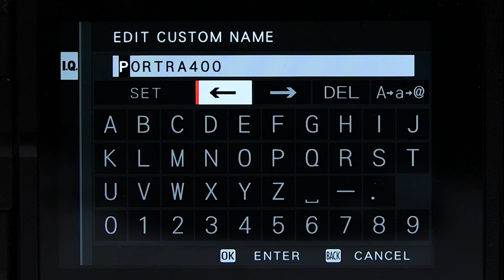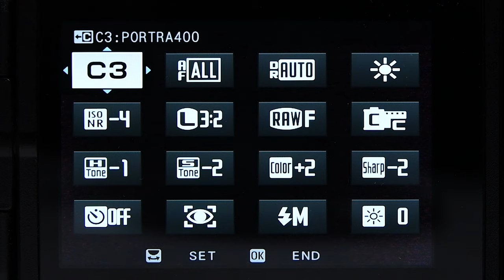Kodak Portra 400 Fujifilm Film Simulation Recipe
Gear I use, US links:
- TTArtisan 50mm F1.2
- Viltrox 23mm f1.4
- 7Artisans 35mm F0.95
- The best value for money camera in 2021
- Nikon D850
- Tamron 24-70 f2.8
- Tamron 70-200 f2.8 G2
- Tamron 15-30 f2.8
- Nikon 50mm f1.8 G
- Dell 9570 laptop
- Haida M15 Filter Holder System
- Haida 150mm ND1000 Neutral Density
- Main light, YONGNUO YN600 Air LED
- Fill light, GODOX LEDM32
- Cards, Sandisk extreme pro
- Cards, Sony Xqd

Germany links:
- TTArtisan 17mm f/1.4
- TTArtisan 35mm f1.4
- TTArtisan 50mm F1.2
- Viltrox 23mm f1.4
- 7Artisans 35mm F0.95
- Tamron 24-70 f2.8
- Tamron 15-30 f2.8
- Nikon D850
- Zhiyun Weebil S